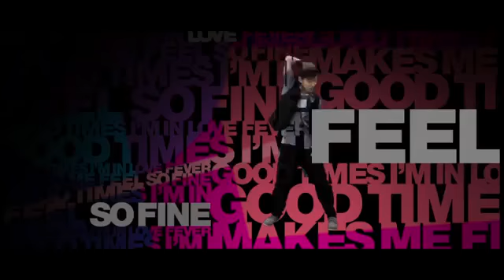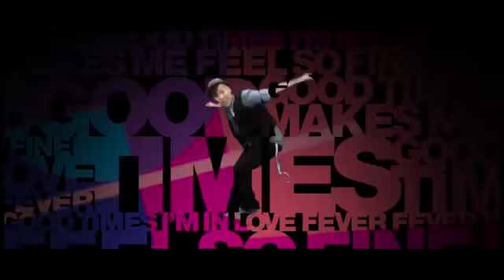Cerrone Feat adjäna Good Times I'm In love With